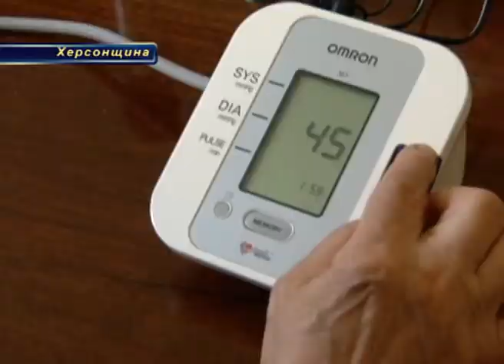Короткие новости 25.11.2013